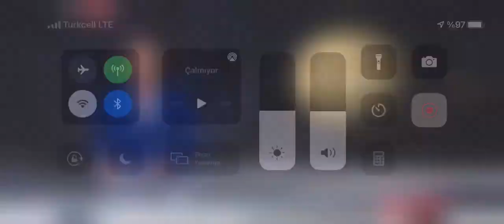AŞIRI SICAK HAVA NEHİRLERİN SU SEVİYELERİNİ DÜŞÜRDÜ.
EDİRNE'DE NEHİRLERİN DEBİSİ DİP YAPTI. AŞIRI SICAK HAVA NEHİRLERİN SU SEVİYELERİNİ DÜŞÜRDÜ.